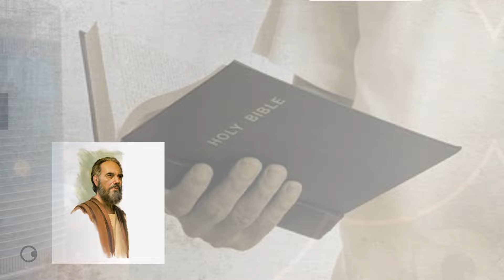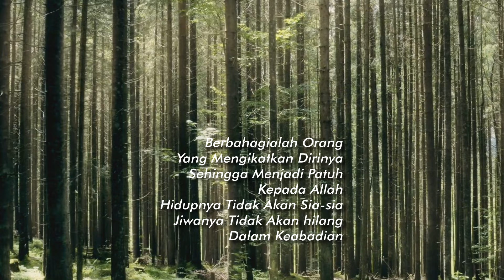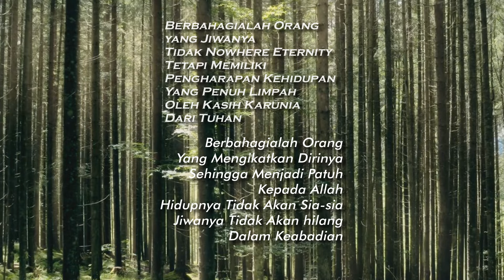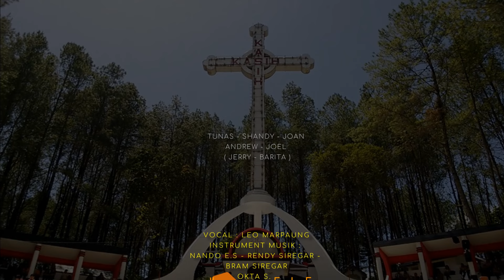Renungan Harian, Yoh 16 : 20 (17 Juli 2024) Pdt Parningotan Siahaan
𝐀𝐲𝐚𝐭 𝐑𝐞𝐧𝐮𝐧𝐠𝐚𝐧, Yohanes 16 : 20 Aku berkata kepadamu: Sesungguhnya kamu akan menangis dan meratap, tetapi dunia akan bergembira; kamu akan berdukacita, tetapi dukacitamu akan berubah
menjadi sukacita.

𝕿𝖔𝖕𝖎𝖐 𝕽𝖊𝖓𝖚𝖓𝖌𝖆𝖓 / 𝕾𝖆𝖆𝖙 𝕿𝖊𝖉𝖚𝖍, Dukacita Menjadi Sukacita Yohanes 16 : 20

Renungan Harian
DI PRODUKSI / DI KELOLA TIM I.T

(M.H)